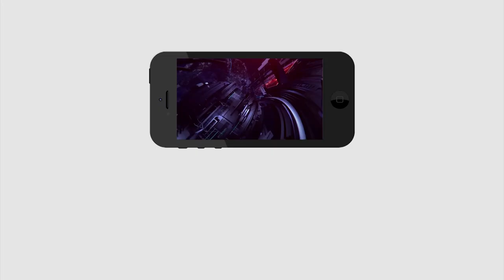Vizag Steel Plant Issue | YCP Leaders Fire | విశాఖ ఉక్కు కోసం మేము సిద్ధం | PDTV News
విశాఖ ఉక్కు కోసం మేము సిద్ధం